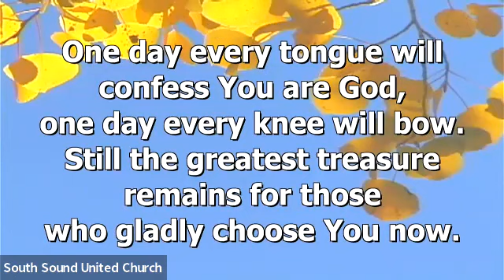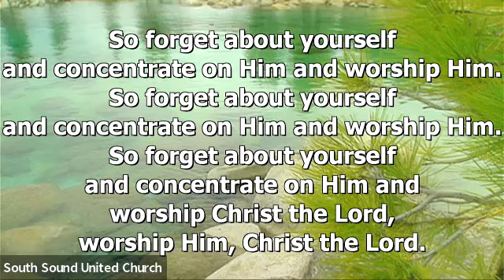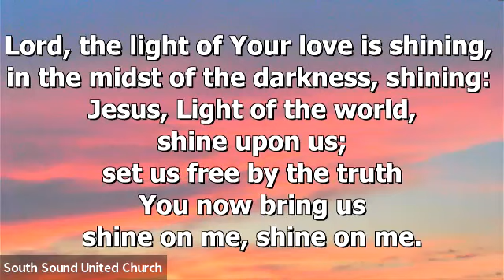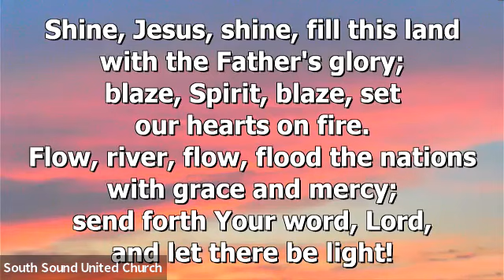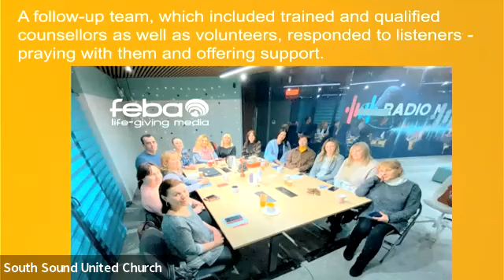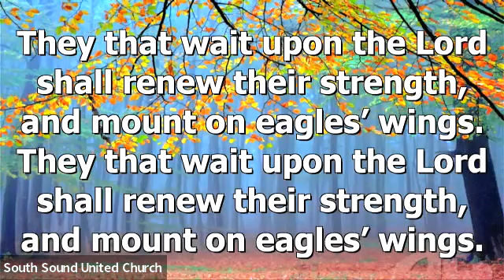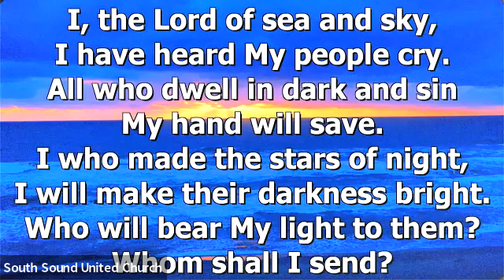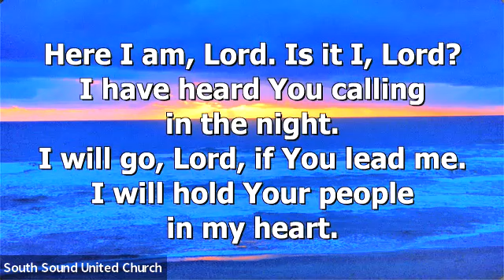SSUC Worship - March 27, 2022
This is the worship service led by Bud Johnson with Rev. Donovan Myers preaching.